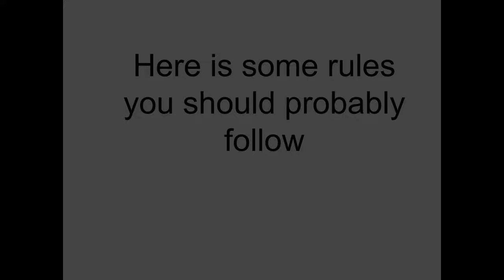Lab safety school project